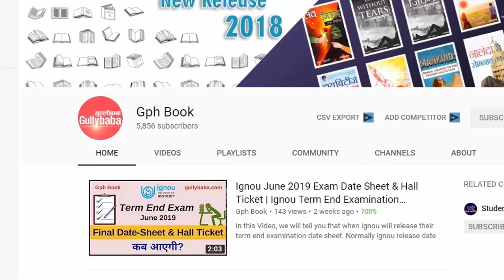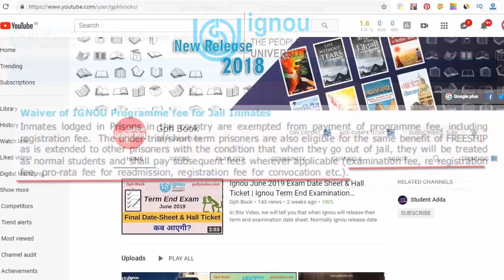Free Education Opportunity For Jail Inmates | Benefits For Jail Inmates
IGNOU is giving the best benefits of education in prisons.
IGNOU gives the best benefits to jail inmates like no programme fees and no registration fees.